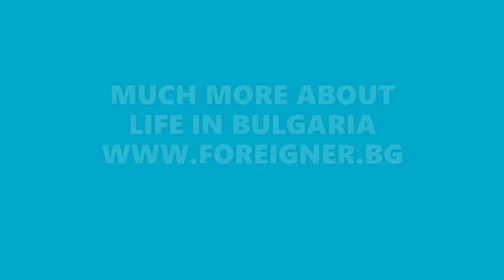Bulgarian wine: All You Need To Know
Learn about Bulgarian wine varieties, were are they cultivated, and their characteristics, and if you have a chance, don't miss it and say Cheers with a glass of Bulgarian wine.